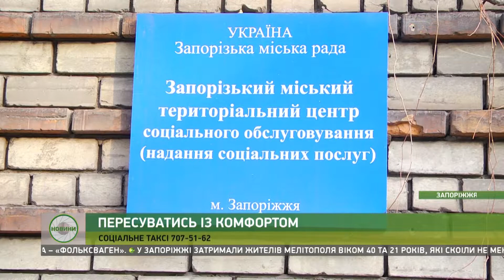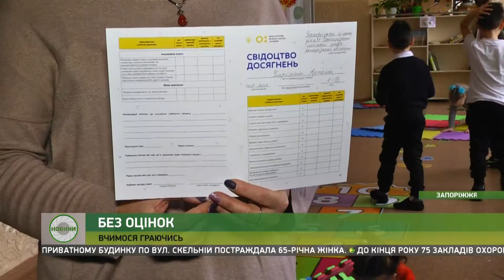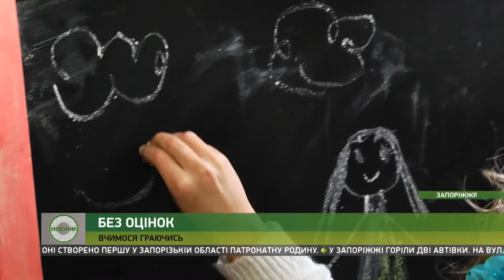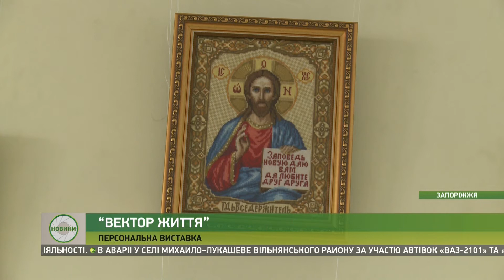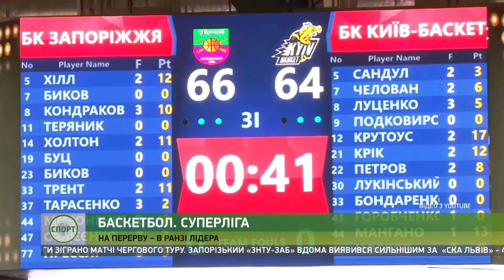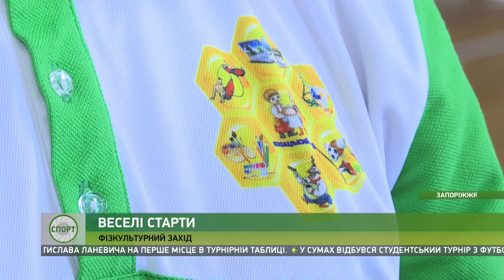Новини Z - 21.11.2018